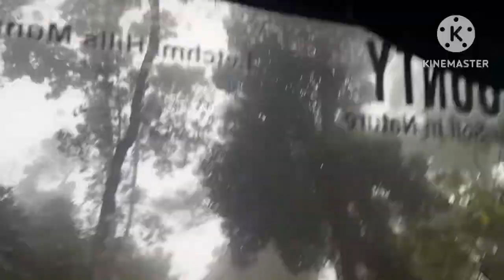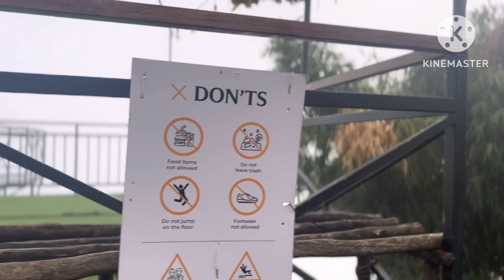Unplanned Trip to Munnar|Jeep Safari|Trekking|Glass B ridge Resort Munnar#Forest|Munnar Vlog|DITL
Our Story

A tropical rain forest journey into nature’s wonderland , Forest county located 1500 m above from western ghats of Munnar amidst evergreen mountains. Travelers gear up for a tranquil vacation starting with an off-road jeep safari of 3 kms with an exquisite getaway of wildlife thrives where you can view exotic wilderness, a golden ticket to get closer to nature for all the travelers. Forest county is renowned for the place to cut out single-use plastic for eco-sensitive and heritage conservation by preserving the nature and culture of the land. This resort serene with the strides in eliminating carbon footprint with the completion of a solar project. The distinctive interior design, intimate atmosphere together with the attentive, impeccable services of staff retreats the guest’s to take jungle luxury kick it up a notch.